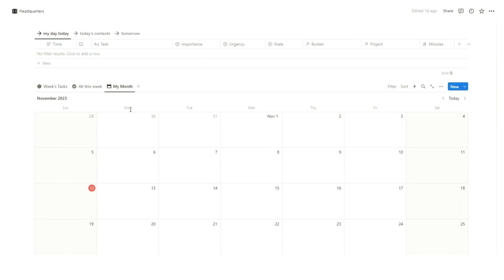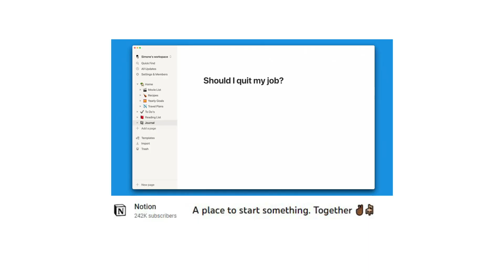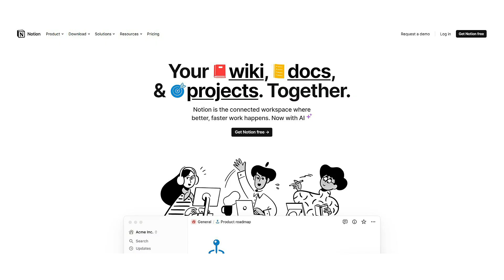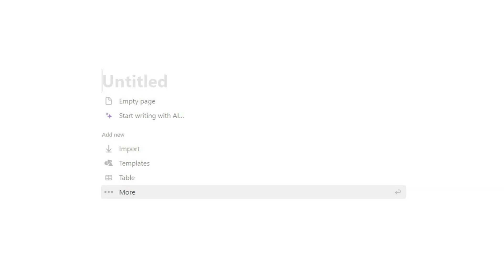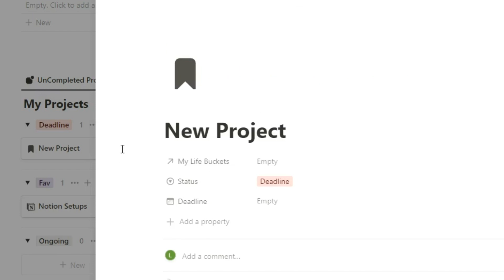Why You Love Notion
Why is everyone obsessed with the Notion app? Learn the secret tactics that Notion use to get their users hooked and staying forever.

Btw, I love Notion if that wasn't obvious. ❤️
Not intended to be a diss-video to Notion haha

⭐ ⭐ ⭐ ⭐ ⭐  Rated 5 Stars!
Join 800+ USERS transforming their personal and professional lives
Included FREE BONUS with Headquarters: ✍️ 50 Daily Journal Prompts

Stream my Productivity Course
Unlock the system to working smarter, not harder, with a PROVEN productivity framework

FREE Notion Resources

Receive FREE Micro-Lessons directly to your inbox. Learn to:
- Elevate your Notion Skills
- Accelerate your Productivity & Habits

"Productivity Playbook" Free Email Course
Unlock the tools to go from being busy, to being productive: straight to your inbox

"Streamline your Work-life Playbook" Free Email Course
Discover the art of doing less but achieving more: straight to your inbox

My Notion templates are not affiliated or endorsed by Cal Newport, James Clear, Brian Tracy, Tiago Forte, Andrew Huberman, Dwight Eisenhower, anyone used in a thumbnail or mentioned in the video, nor anyone else unless clearly stated.